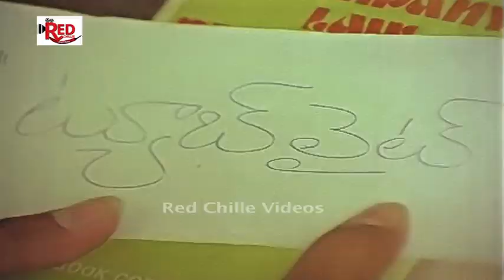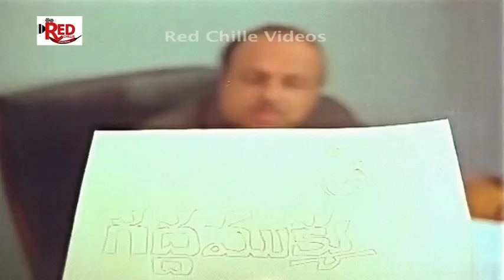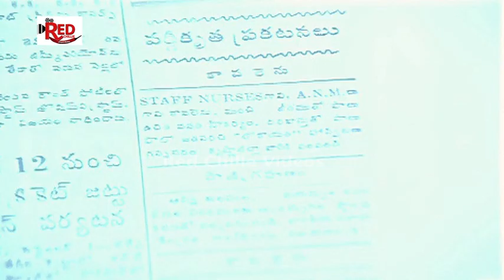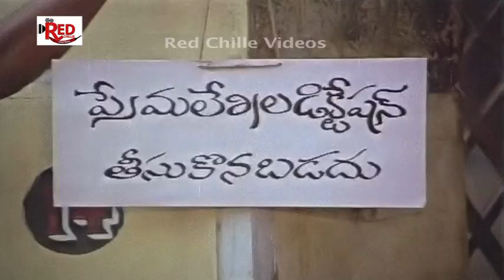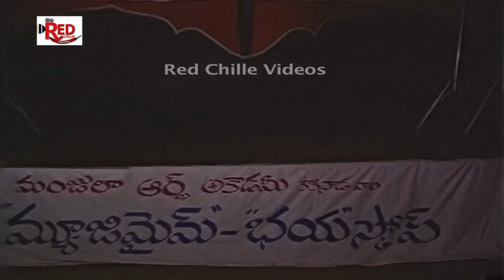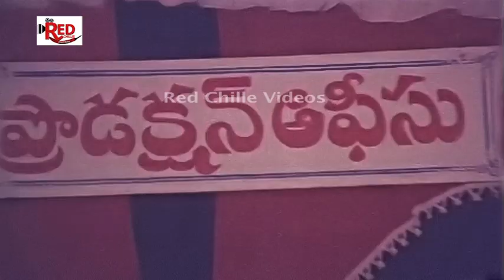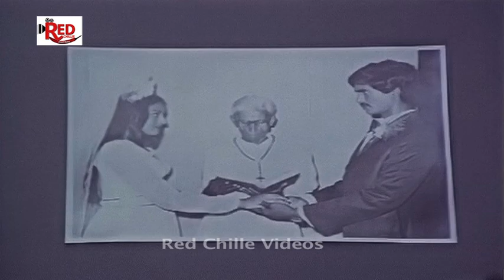Exclusive Srivari Sobhanam Full Movie | Naresh | Anitha reddy | Mano Chithra | Teja Telugu Movie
Srivari Sobhanam Full Movie ||Naresh || Anitha reddy || Mano Chithra || Red Chille Video Movies#

Movie - Srivari Sobhanam Full Movie,
Star Cast - Naresh,Anitha reddy,Mano Chithra,Suthivelu,Suthi Veerabharadara rao,ganga rathnam,Sri lakshmi,etc.
Lyrics - Veturi Sundarama ramurthy,
Singers - S.P.balasubramanyam,P.Susheela,
Story - Dialogues - Screen Play - Direction - Jandhyala,
# Red Chille Video movies#